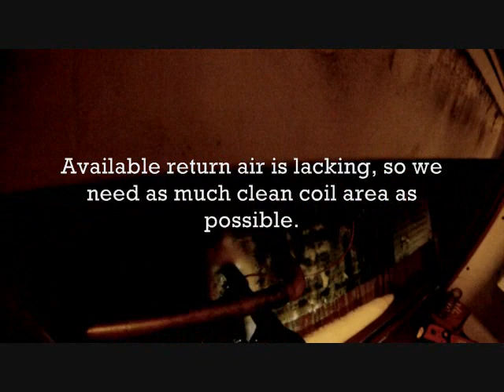HVAC Service- Tugboat Airflow Issues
Do not try this at home! HVAC training is required. I go offshore to service a 7.5 ton ac system.